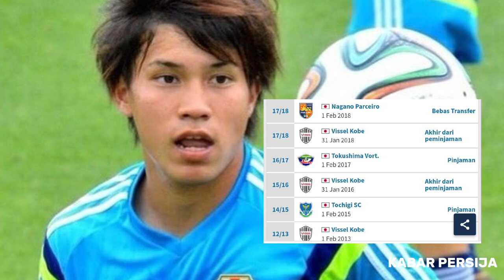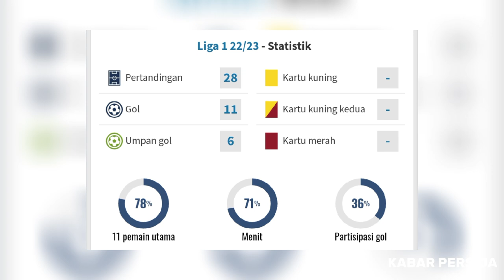AKHIRNYA DIRESMIKAN!! Welcome Ryo Matsumura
Berita Persija Hari Ini, Selamat Bergabung Di Persija, Ryo Matsumura!